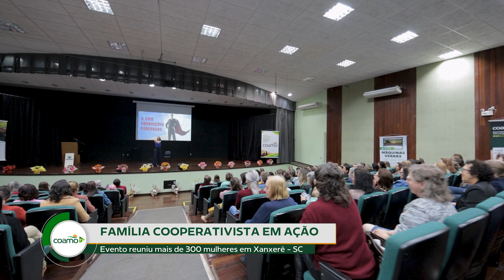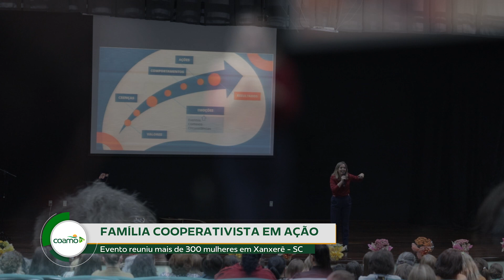Encontro da Família Cooperativista Catarinense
Evento foi realizado em Xanxerê, Santa Catarina